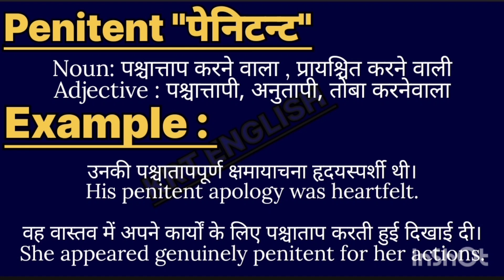Penitent meaninpg in hindi || Penitent ka matlab kya hota hai || word meaning english to hindi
Penitent meaning in hindi
l Penitent ka matlab kya hota hai

word meanings
Penitent का हिंदी अर्थ